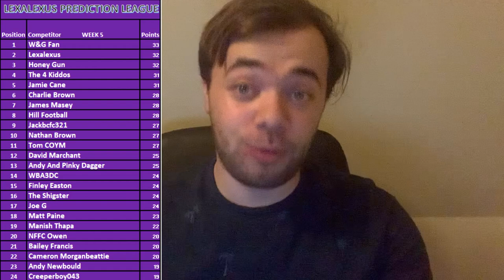MY CHAMPIONSHIP ROUND 6 SCORE PREDICTIONS! Some interesting games to call!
Hi everyone!

This weeks games, comment predictions in the comments below!
Luton vs Sheffield United

Sunderland vs Norwich

Blackburn vs Stoke
Blackpool vs Bristol City
Cardiff vs Preston
Huddersfield vs West Brom
Hull vs Coventry
Middlesbrough vs Swansea
Millwall vs Reading
Rotherham vs Birmingham
Watford vs QPR
Wigan vs Burnley

Good luck!!

Code to join the New Lexalexus Championship Fantasy league: fac13X9Pj06Lh_ONTxLihw

Code: s5clns

Outro music Cartoon - on and on